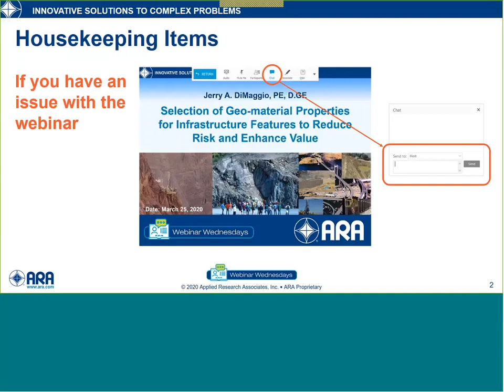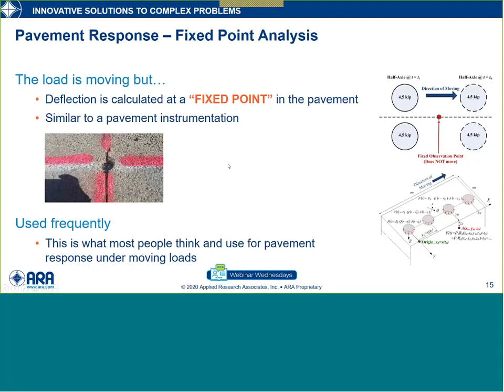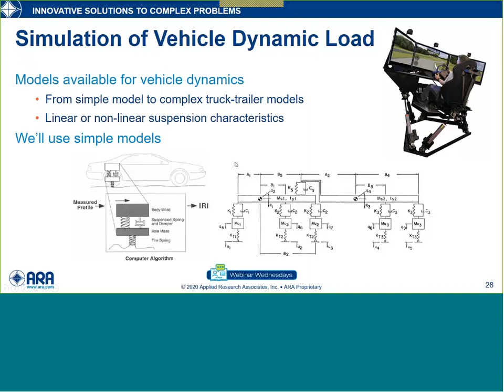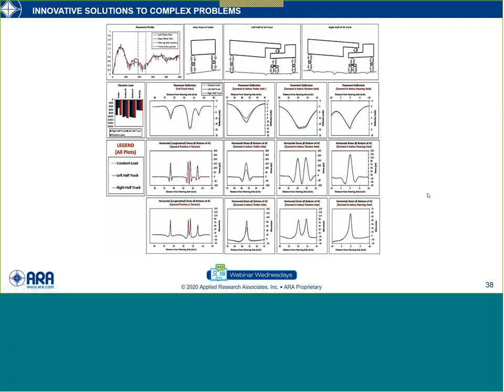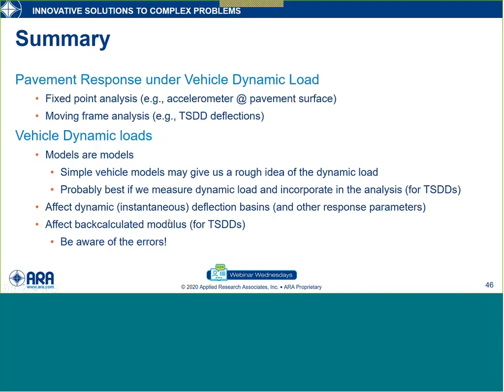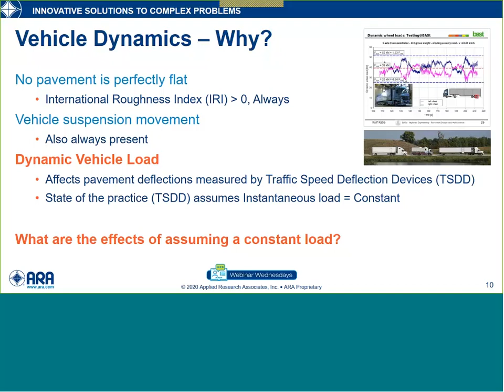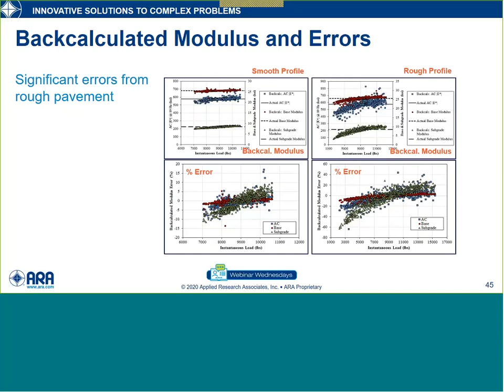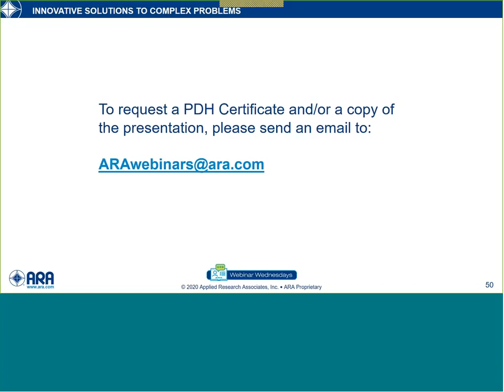Effect of Moving Dynamic Loads on Pavement Response and Performance Part I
Traditionally, analysis of pavement deflections or backcalculation of layer parameters from moving load data (such as those from Traffic Speed Deflection Devices, TSDD) has typically been conducted with the assumption that the load generated by the vehicle is constant with a magnitude equal to the instantaneous load. This webinar will discuss the relevant efforts in quantifying the effect such assumption on the simulated deflection basin and the backcalculated layer moduli. First, the presentation will discuss different methodologies (i.e., Fixed Point Analysis versus Moving Frame Analysis) for simulating the pavement deflections under a moving load. Then, examples will be provided to demonstrate the effect of dynamic loads on pavement deflections and backcalculated results, based on simulation results obtained from Moving Frame Analysis methodology coupled with a mechanical vehicle model.